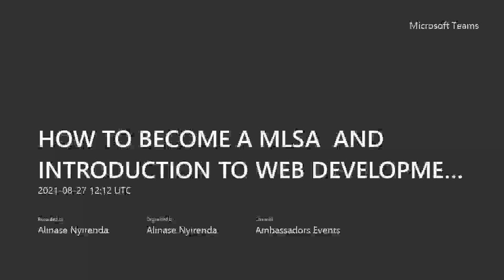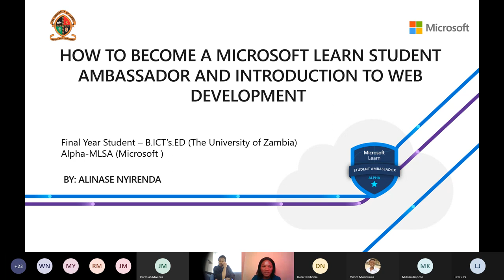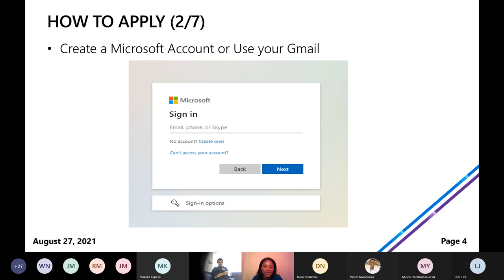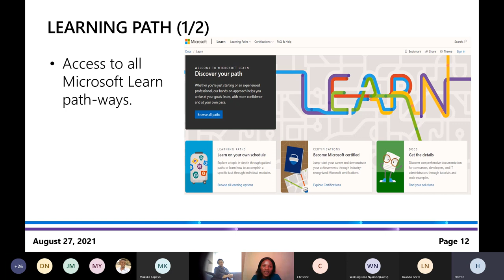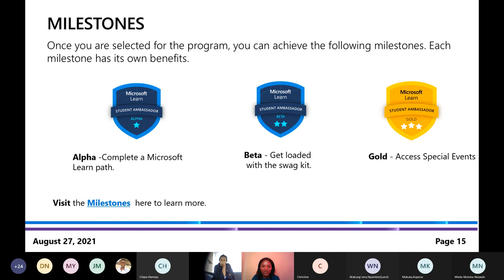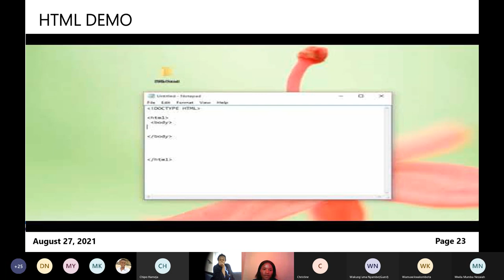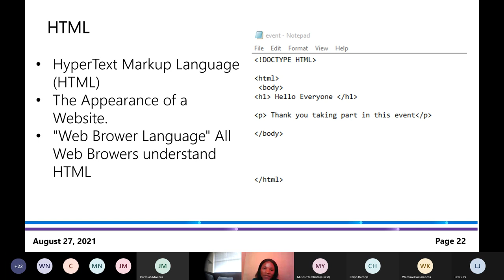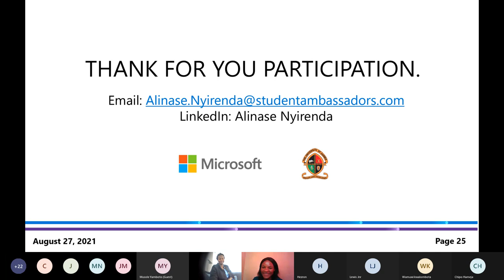How to apply for the Microsoft Learn Student Ambassador & Introduction To Web Development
"How To Become A Microsoft Learn Student Ambassador And Introduction To Web Development" was my first Virtual Event organized and conducted as a Microsoft Learn Student Ambassador. Successfully conducted today 27th of August 2021.💃🏽

During the time of registration they were above 80 people who signed up for the event. It was a great pleasure to have 35+ participants throughout the session. For those that missed the session you may check the record session.

We had student from
 1.The University of Zambia
2.Phoenix research institute
3.Federal Polytechnic Nasarawa
4.Zict College
5.Ladoke Akintola university of Technology
6.Cavendish University Zambia
7.Livingstone institute of engineering and business studies
8.Tai Solarin University of education
9.DTU 10.Mulungushi university
11. Copperbelt
12.Levy Mwanawasa Medical University
13.Supershine University

My sincere gratitude goes to the Microsoft Learn community & friends who supported me throughout the Event! Be a force for Good!